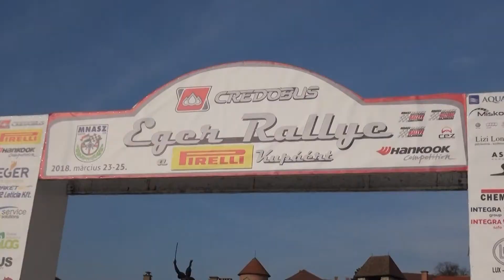CREDOBUS Eger Rallye 2018 Auszmann Gyula-Szabó János